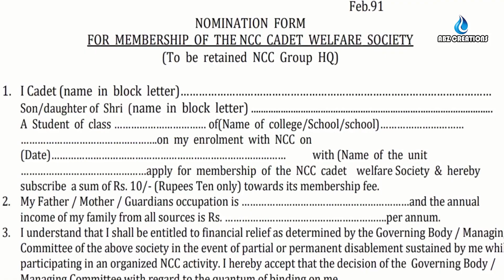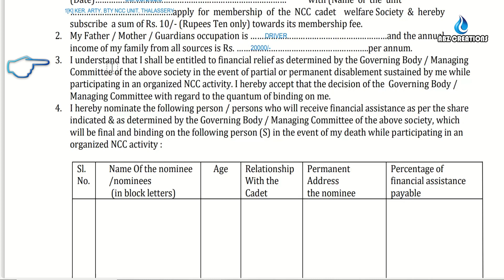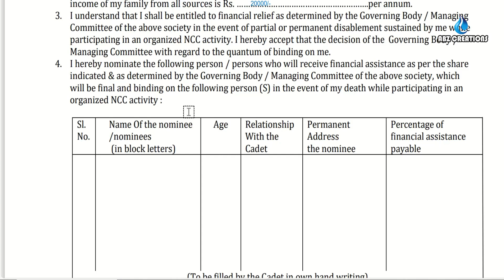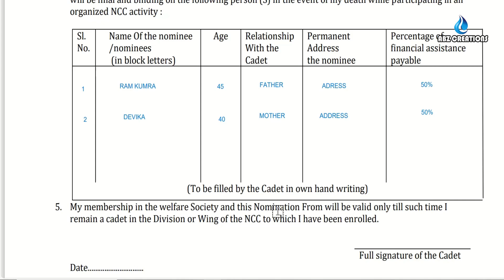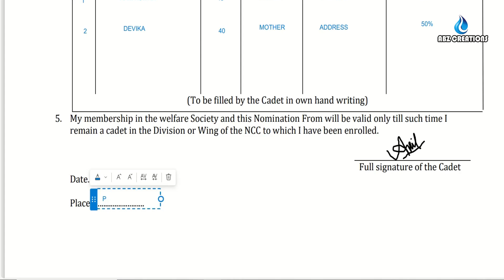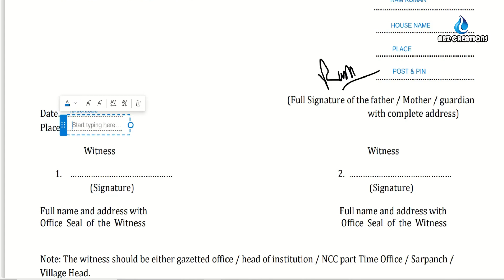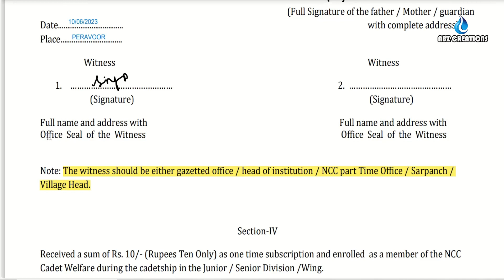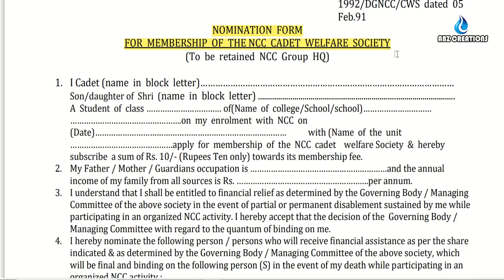NOMINATION FORM FOR CADETS WELFARE SOCIETY പൂരിപ്പിക്കാൻ നിർബന്ധമായും അറിഞ്ഞിരിക്കണം